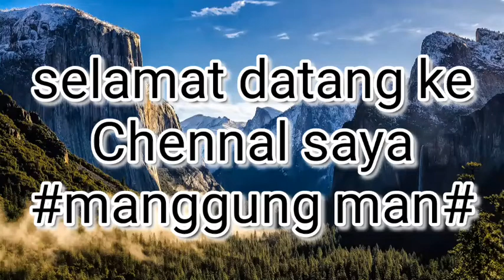#4/12/2021#muat sawit#kota Belud Sabah#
kota Belud sabah#
kerja sebagai kuli2#
kampung keguraan kota Belud#
terima kasih#